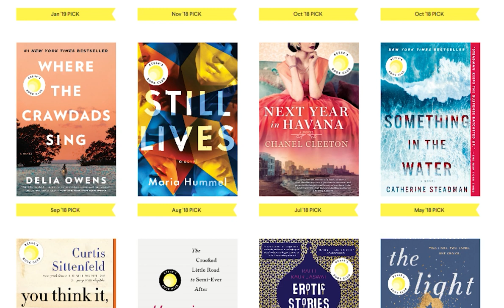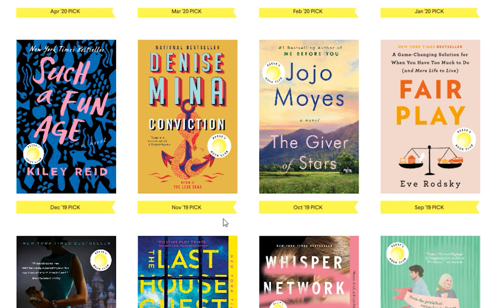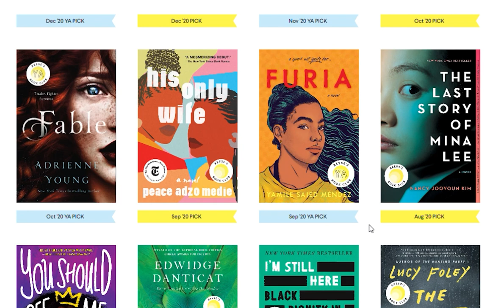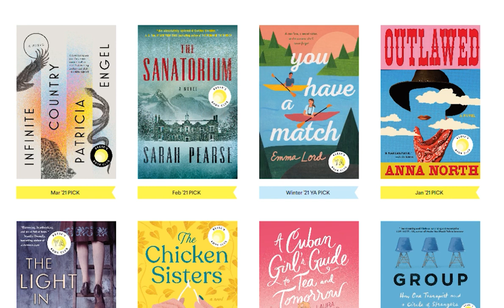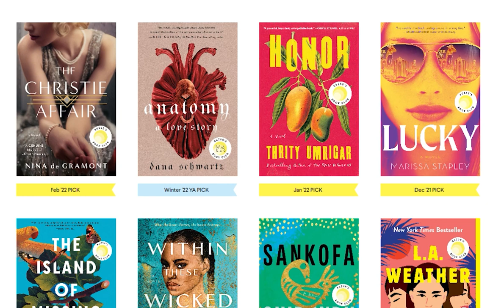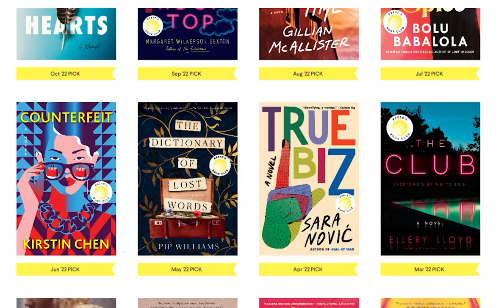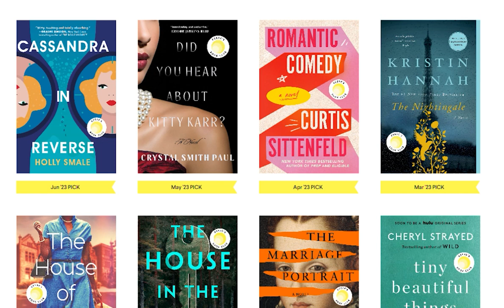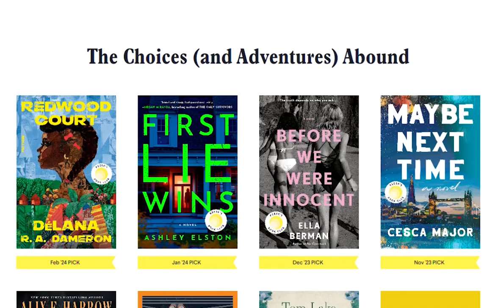Exploring Reese Witherspoon's 100 Books!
Reese Witherspoon announced her 100th book for her book club this past month, and so I wanted to know what's on that list! Come along with me as I scroll through and see what they are. Let me know which ones I need to read!